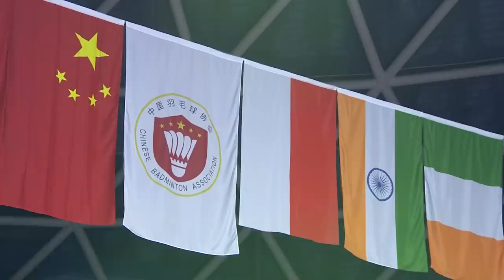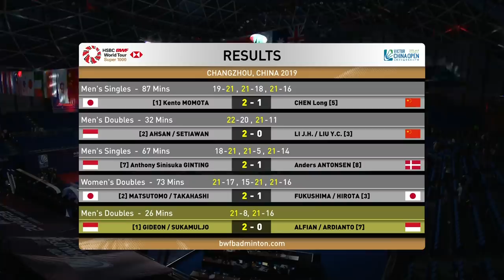SF | MD | GIDEON/SUKAMULJO (INA) [1] vs. ALFIAN/ARDIANTO (INA) [7] | BWF 2019